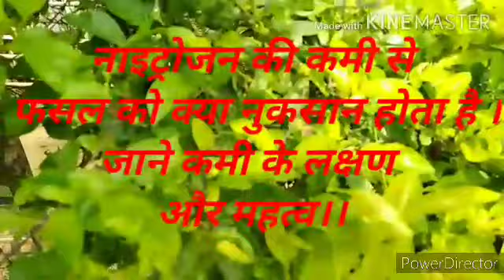Nitrogen ki Kami SE faslo ko hone vala nuksan.